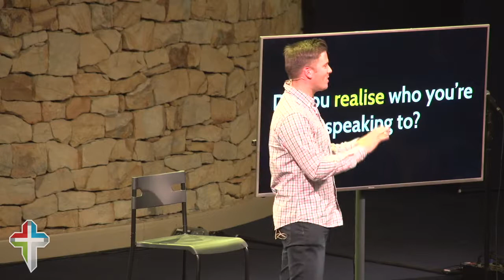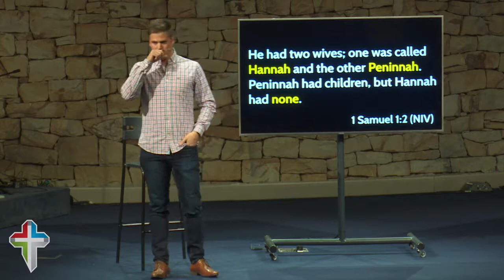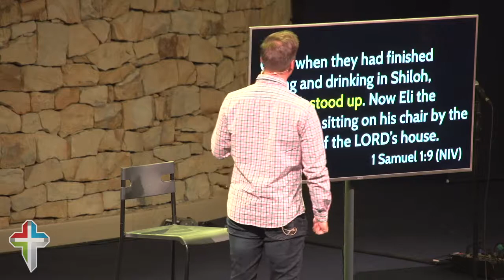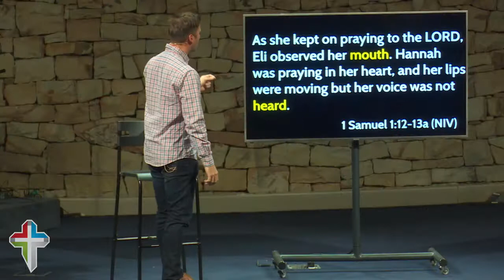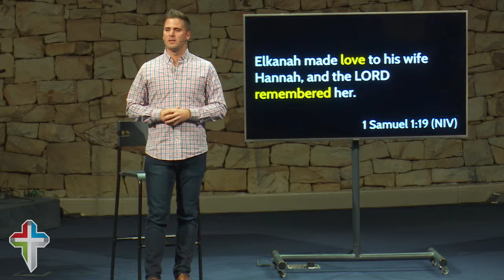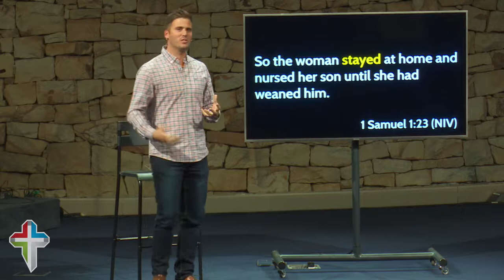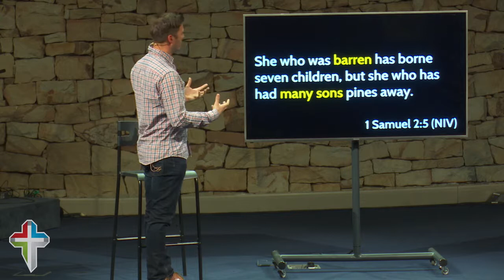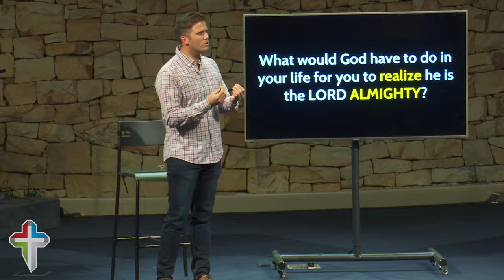Anguish & Adoration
Sermon by Ryan Wiesner
ANGUISH & ADORATION (1 Samuel 1:1 - 2:1-10)
The God of great reversals. The story of Hannah and the birth and dedication of Samuel.